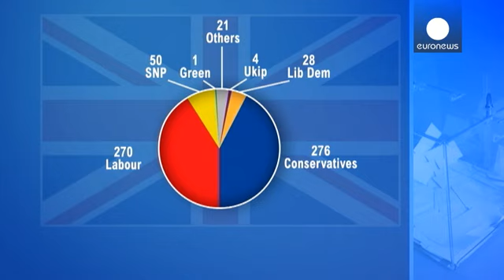PM Cameron prepares to face rivals in UK election's major TV debate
Britain's main political party leaders go head-to-head tonight in the first and only full televised debate of the general election campaign.

It has been billed as the match-up the media wanted as Prime Minister David Cameron was regarded as very reluctant to take part.

Opposition Labour leader Ed Miliband will be looking to improve his low personal ratings while Nick Clegg, the deputy prime minister and Liberal Democrat leader, will be out to repeat his 2010 performance that helped pushed his …